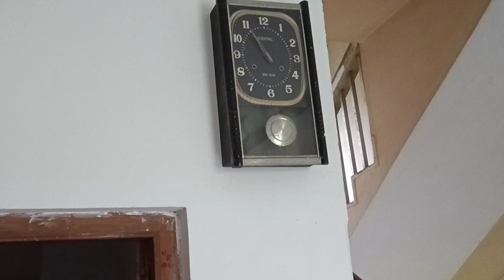Bristi ar bristi....,😭🥵 jagadhatripujo dekha mati |banglavlogvideo |নতুন অতিথির ভিডিও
Hi,
    I am CHAMPAK DAS | I am now working YouTube Dailyvlog / peoplevlog Type Channel |\
Please 🥺🥺🥺,,
Villagefamilyvlog, my life vlogs uk blogilates
lifestylevlog,
Newvideo, tastyrecipes,love